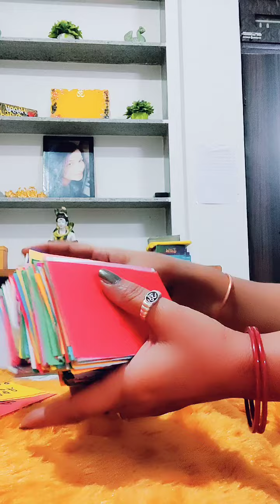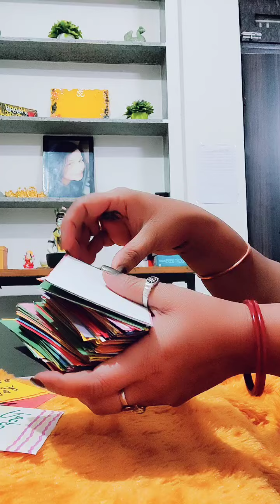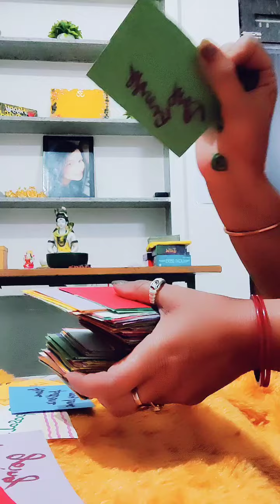Twinflames Reunion 🔱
whatsapp no for session booking and tarot reading spiritual healing and psychic readings 🔱🧿♾️